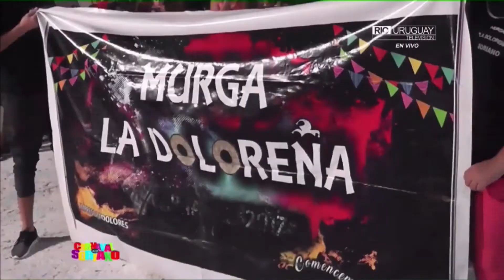Desfile inaugural de Carnaval en Soriano.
Rio Uruguay TV Canal 12 estuvo presente en Mercedes para el desfile inaugural de Carnaval de Soriano. El intendente de Soriano destacó la presencia del canal y llevando el evento a traves del aire para toda la región.